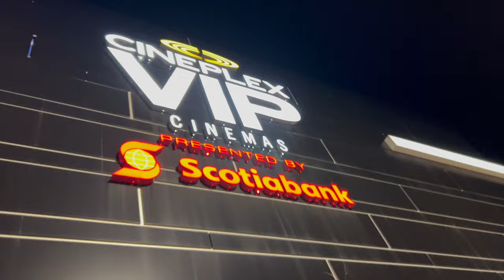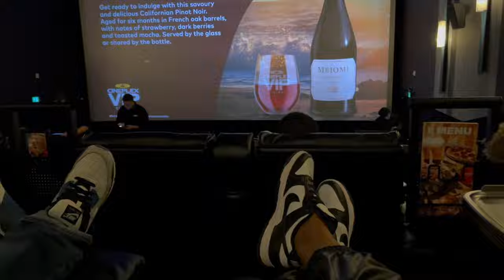I HAVE A DATE!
Get low-cost shipping from Chit Chats and save $5 on your first shipment PLUS receive account credit during your first three months

TONI DALEY
CANADA